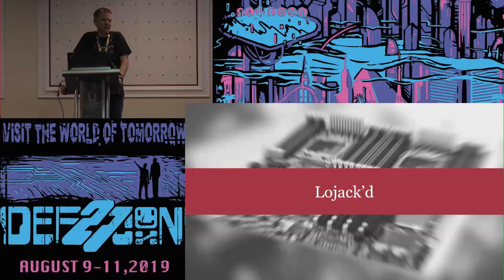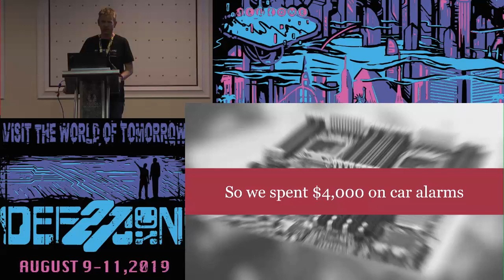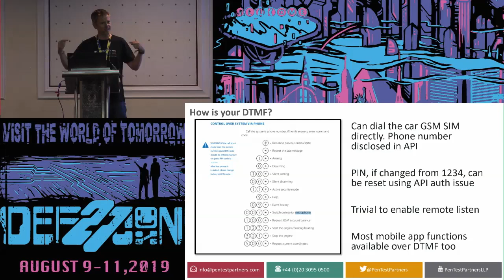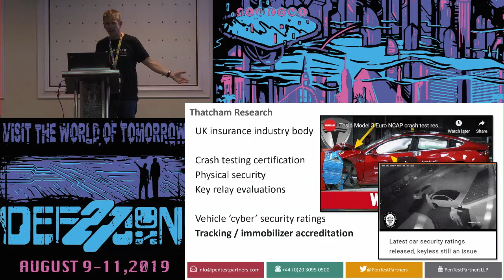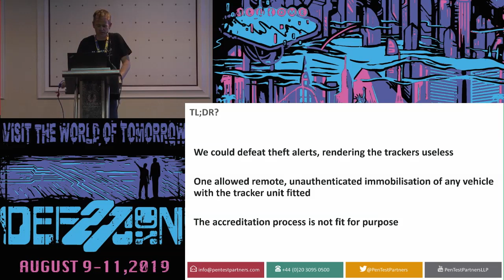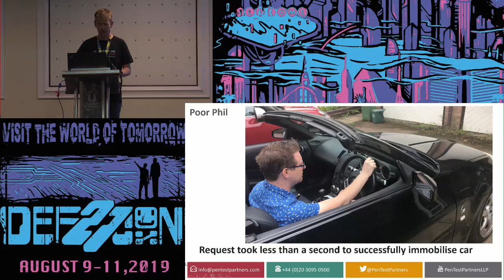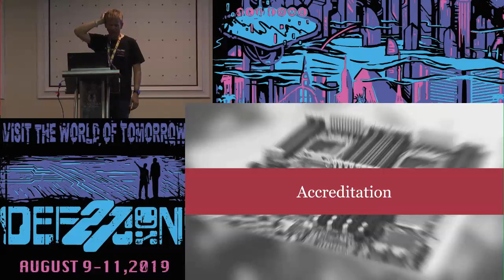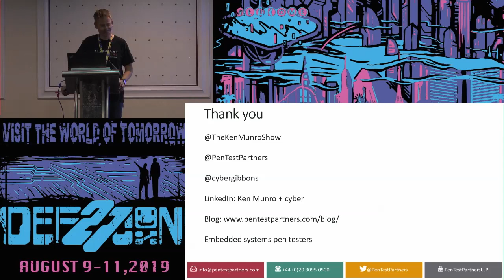Ken Munro - Lojackd pwning car alarms vehicle trackers - DEF CON 27 Car Hacking Village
Research by us has revealed direct CAN injection remote via APIs, which we intend to present the detail of live.

Viper Alarms uses a back-end from CalAmp, the manufacturer of LoJack. We'll show how the LoJack vehicle tracking & recovery device could be compromised and recovery of a stolen vehicle prevented.

This research lead us on to compromise of OEM-approved vehicle trackers and immobilisers. The rabbit hole went very deep indeed.

This is a story of systemic compromise through weak platform providers and outsourced security.